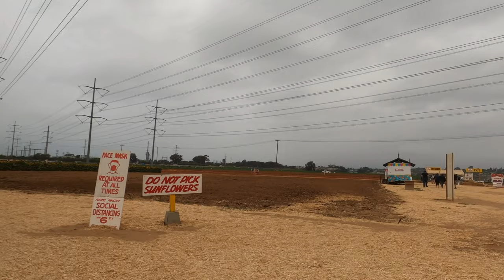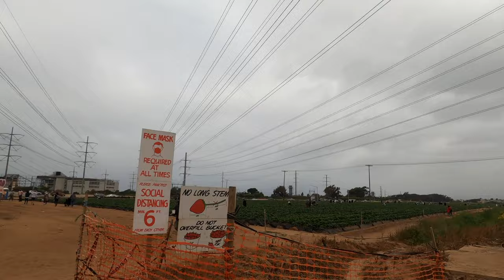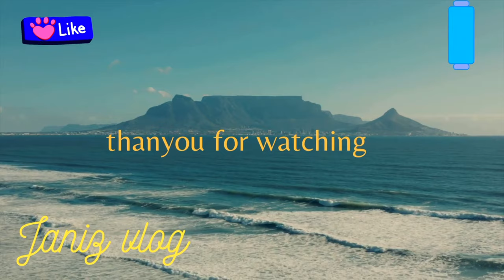Strawberry picking|sunflowers| carlsbad CA|JANIZ vlog